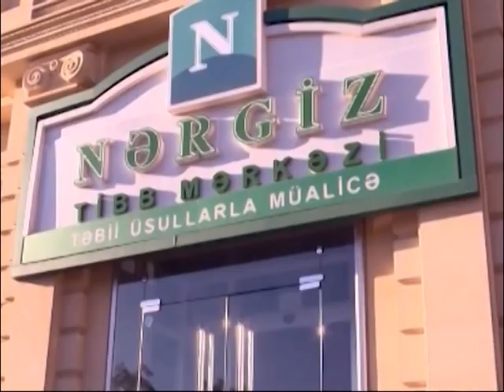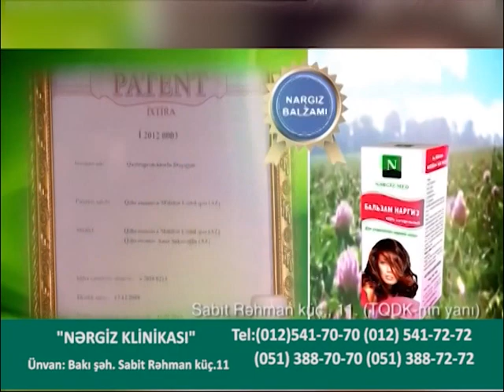XANIMLAR SAATI - 1 HISSE - SPACE TV